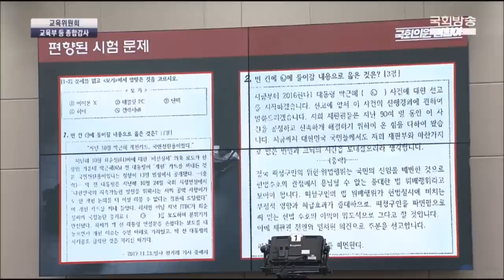국정감사에서 탈탈 털어버리는 김현아 의원 발언들 풀영상(꿀잼보장)